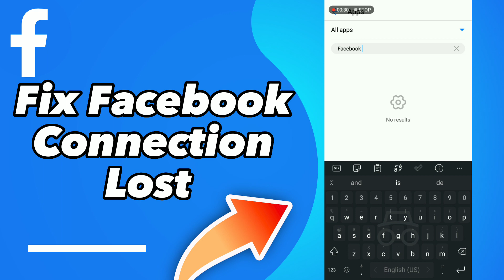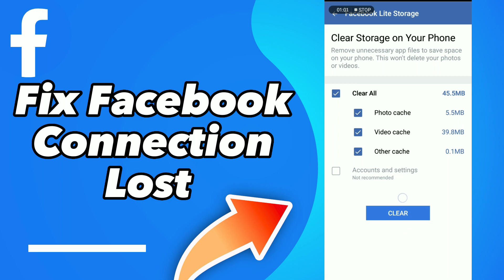How To Fix Facebook Lite Connection Lost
in this video we discuss :